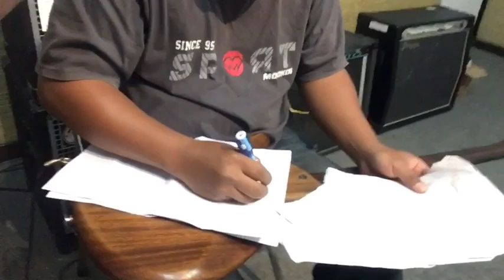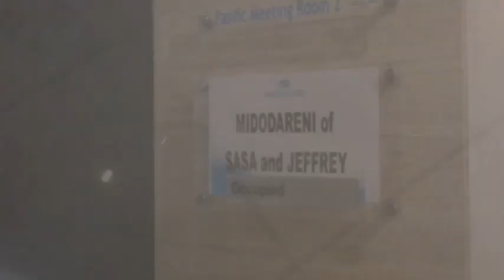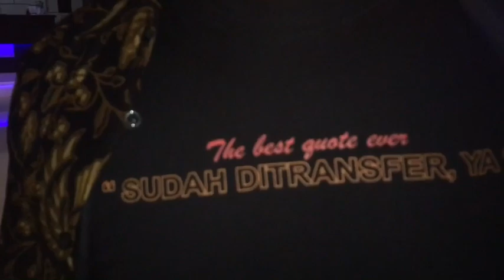AVLOG38 - KERJA KERAS!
Thanks :))